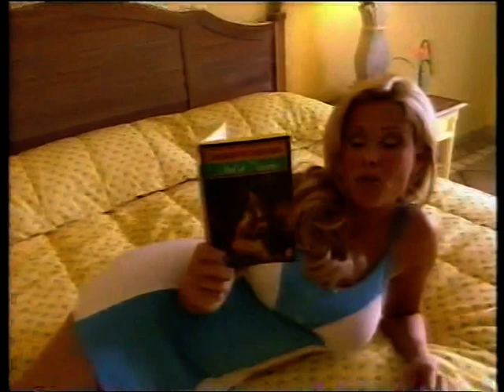Melinda Messenger - In Mauritius (Holiday Prog) (Feb 1999)